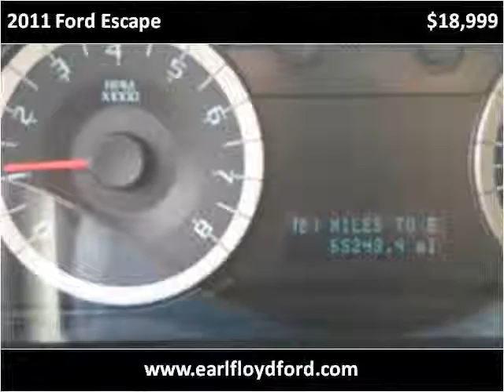2011 Ford Escape Used Cars Carrolton KY